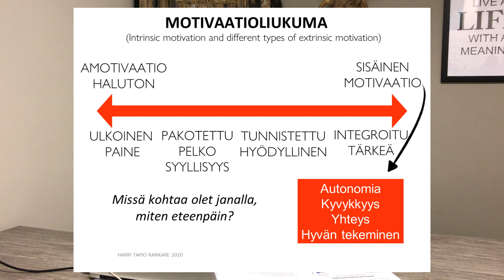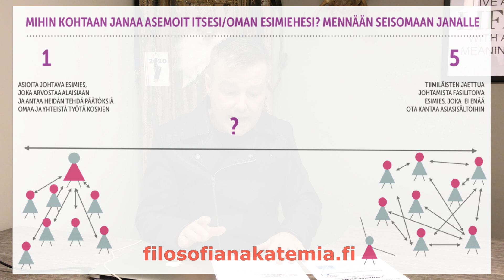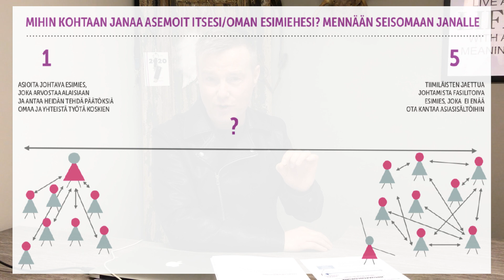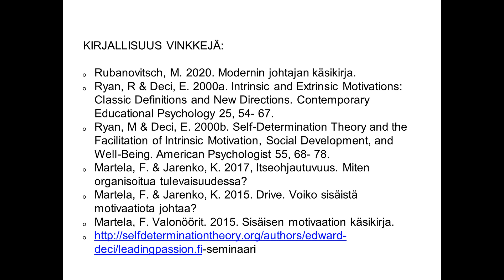Harri Kankare - Itseohjautuvuus